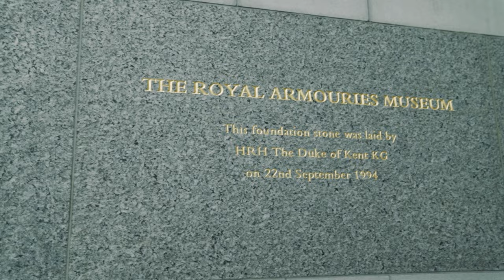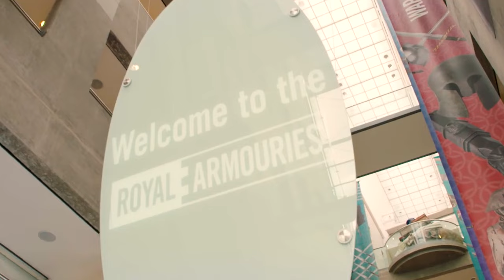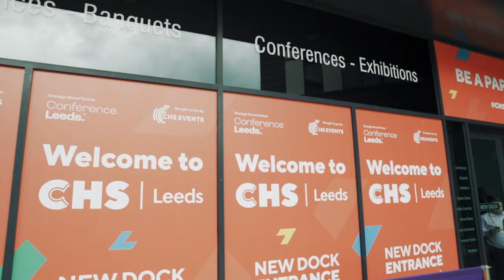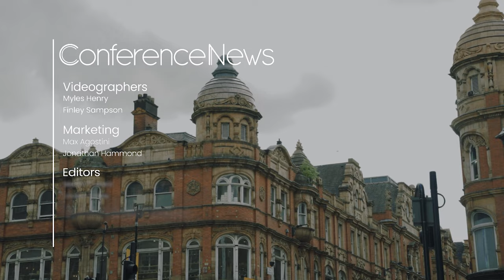Conference News Explore - Conferencing in Leeds, Experience Exceptional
For CN Explore, editorial director Martin Fullard discovers Leeds’ unique charms and finds out how it is reinventing itself for the conferences industry. Featuring distinctive venues such as the Royal Armouries and New Dock Hall, the gateway to the north is primed for an exciting 2023.